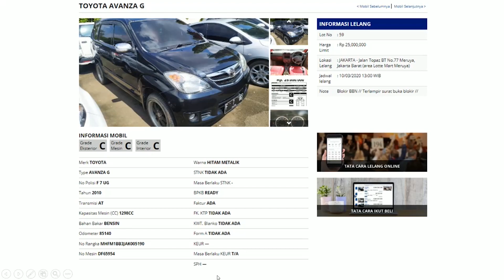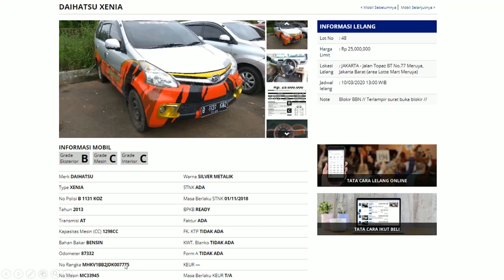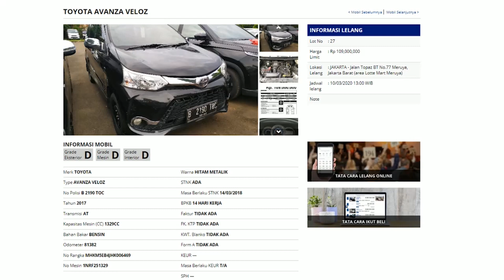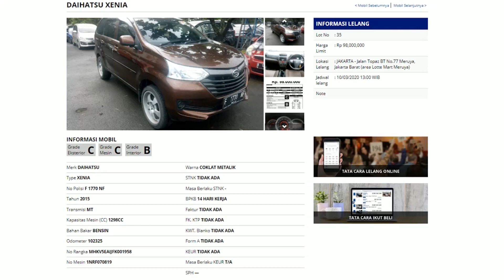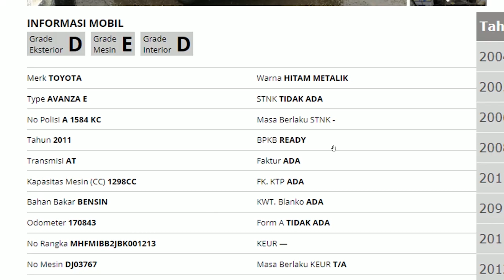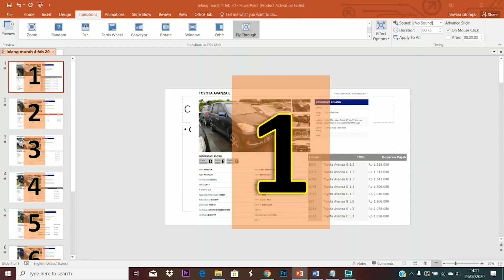KETEMU AVANZA CUMAN 50 JUTA CEK VIDEO INI SAMPAI HABIS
kembali lagi BB oto hadir ini adalaha kumpulan video sebelum pelarangan sosial dan stay at home
semoga video ini bermanfaat buat temen2 yang lagi cari mobil, semoga kebeli setelah pembatasan sosial ini selesai ya

stay safe dan stay at home